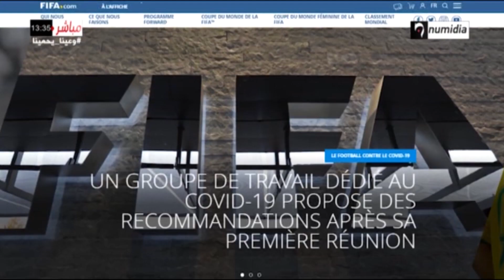الفيفا تتجه إلى تأجيل المباريات الدولية لشهر جوان